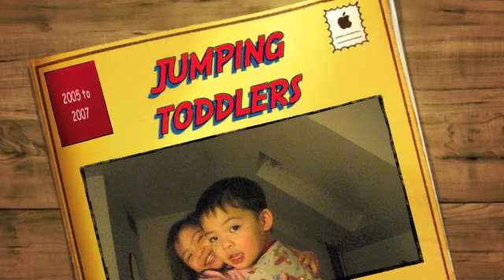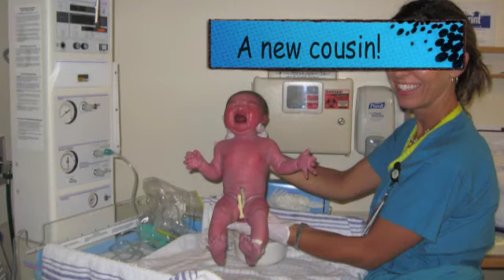Jumping Twins: The Toddler Years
Our twins from 2-3 years old, hahaha. still learning how to jump. highlighting some of our trips to Europe, Asia and around America :)